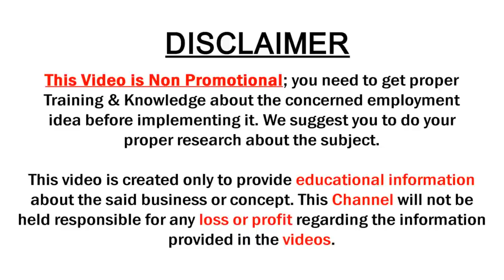Pure Banarasi Mahanati Border / Fancy Tissue Jute Banarasi Sarees | Alankrutha Sarees | SumanTv